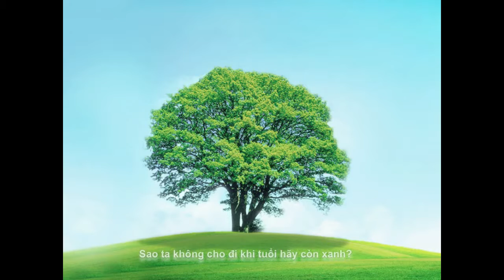TẠI SAO NÊN THAM GIA BẢO HIỂM NHÂN THỌ....?